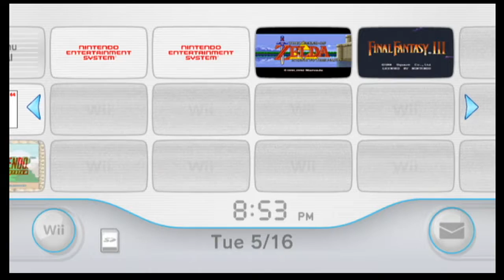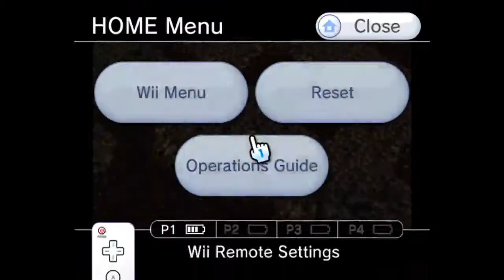Final Fantasy VI: Stream Session 8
Kefka has destroyed the world. now there is only Ruin. -- Watch live